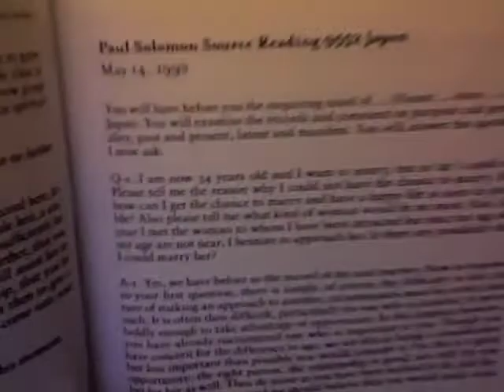Your Higher Self - SDC Address 5/16/2010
After quoting a portion of Paul Solomon reading 9552 that talks about the Higher Self, I discuss the unity of its portrayal with the Urantia Book, Douglas Cottrell and Edgar Cayce, etc.  I forgot to mention the great harmony this also has with Swami Svananda Radha's account of the "Guru Within" in her book "Realities of the Dreaming Mind".  Solomon also points out that this entity within all of us is the same as that discovered by Jung, and labeled the "Inner Self Helper".  This is not to say that there are not other entities involved with us, of course, Solomon, the Urantia Book and others go to great lengths to describe the Guardian Angel(s) and other entities that commit (or are assigned) to follow us throughout our entire lifetime and aid our development in various ways.  And this is not to say that the Higher Self is the *only* entity that communicates through a DTM channel.  Often other celestial entities communicate - the Urantia book is a great example.  However, it is important to note that the Souls of the departed (i.e. developing mortals like ourselves) rarely communicate directly through legit DTM channels.  If they do communicate, their thoughts are almost always relayed (in third person tense) by the Higher Self.  I think this is a notable important distinction that sets DTM channels apart.